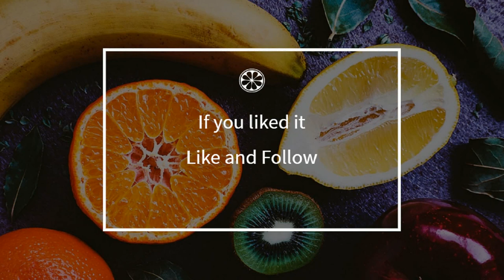How to cook - Fillet of wild boar with orange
Here is a beautiful french Fillet of wild boar with orange recipe !
 This video will teach you how to do a great Fillet of wild boar with orange, simply and easily !